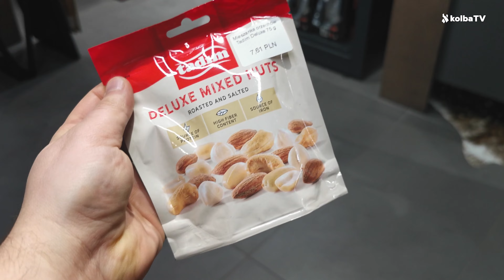Ewakuacja? Co warto mieć ze sobą? Kompletujemy Plecak ucieczkowy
Zobacz co warto zabrać ze sobą, jeśli będziesz zmuszony do ewakuacji.

WIĘCEJ INFO ⬇⬇⬇

Niestabilna sytuacja w Europie sprawia, że wiele osób zastanawia się nad tym, co warto mieć ze sobą w przypadku ewakuacji z miejsca zamieszkania. Oprócz tak oczywistych rzeczy, jak odzież, dokumenty oraz pieniądze trzeba pamiętać, że już teraz warto zaopatrzyć się w kilka dodatkowych rzeczy, takich jak:

Dajcie znać w komentarzach pod filmem, jakie filmy chcielibyście zobaczyć w przyszłości. ❤

I. NAJWAŻNIEJSZE❗❗❗ 🌳⚡🔪🌏🔦🌲🔥🔫

Przypominamy, że jeśli chcecie dostawać powiadomienia to prosimy o klikanie w DZWONECZEK 🔔

00:00 Wstęp
00:10 Intro
00:16 Kiedy się ewakuować i jak się przygotować?
01:00 Plecak
02:40 Zapas wody (Filtr)
03:12 Jedzenie
04:52 Palnik
05:31 Apteczka
06:36 Gaz pieprzowy
08:39 Nóż
10:17 Latarka
11:25 Podsumowanie
11:56 Outro